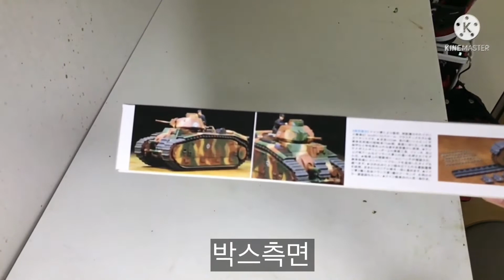1/35 v프랑스중전차b1bis(1/35France a heavy tank)